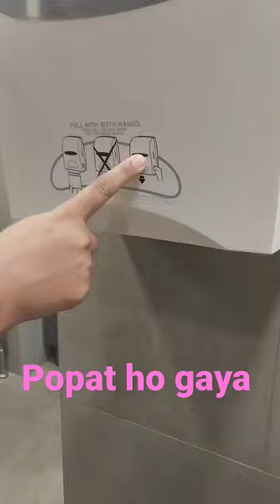using tissue paper in washroom